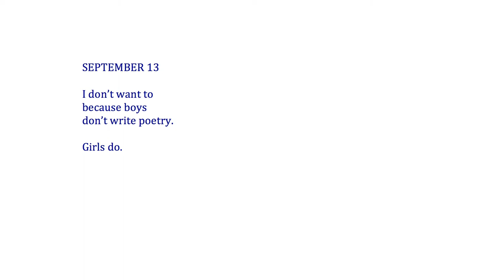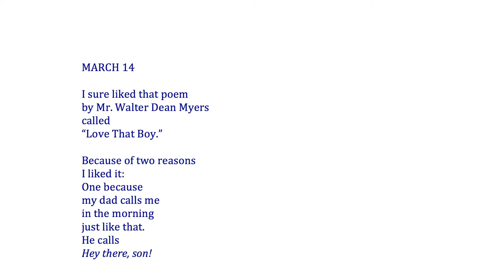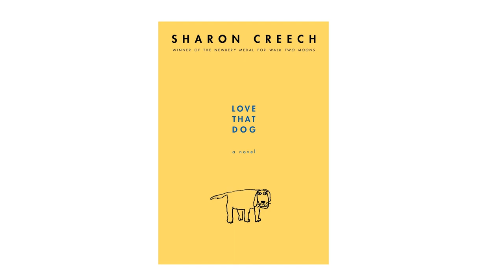LOVE THAT DOG.mp4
LOVE THAT DOG by Sharon Creech book trailer